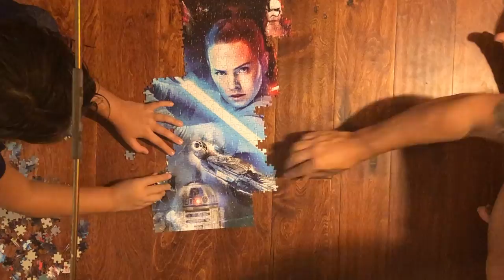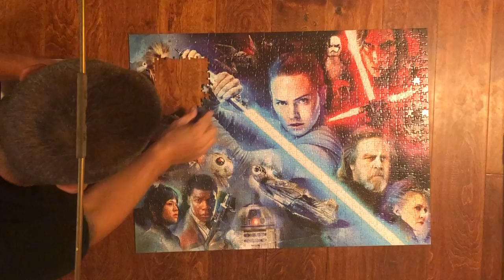Star Wars Puzzle Magic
This video is about Star Wars Puzzle Magic